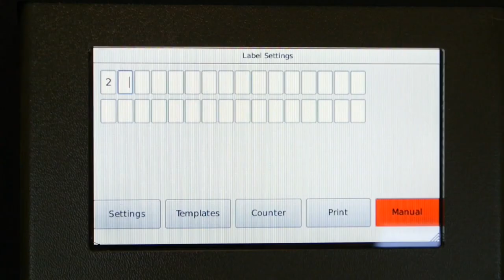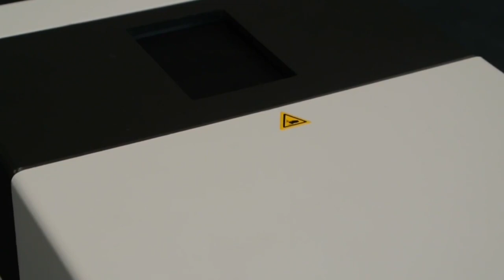ISTOS MANUAL CASSETTE PRINTER